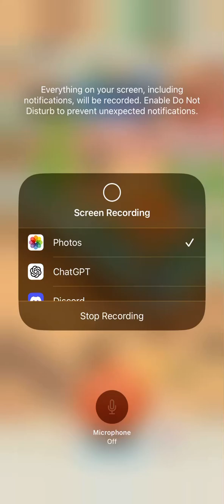MONOPOLY GO—Part 9–Board: 7 progression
Welcome to my (MONOPOLY GO playthrough series)!               This will be a (playthrough series, with no-commentary).                 In these videos, you will get to watch (a manual progression -- for "completing every board in MONOPOLY GO").

This video is part of the (AEY - Gaming "MONOPOLY GO playthrough series").